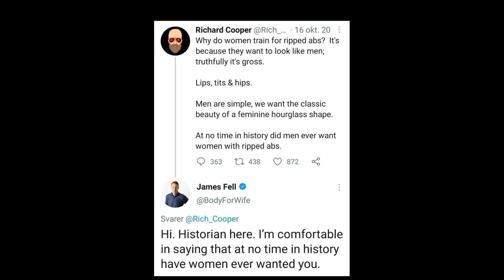Buff Victorian Ladies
( ͡° ͜ʖ ͡°)